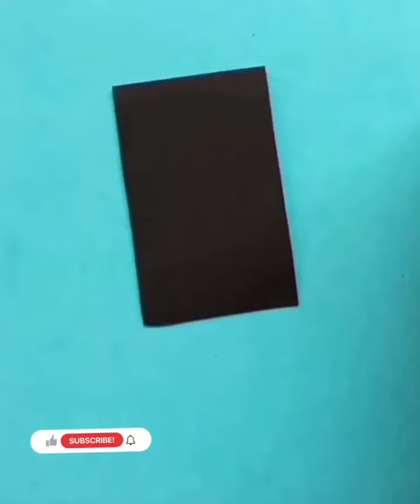BIRTHDAY CARD / DIY Birthday Slider Card / Card making idea / gift idea / paper craft / easy craft